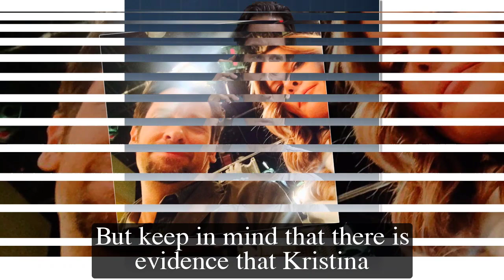GH Shocking Spoilers Kristina reveals the truth about her baby's identity, Josslyn is shocked